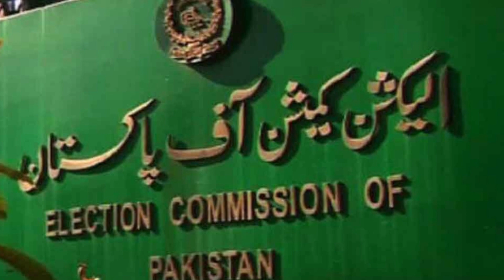Khawaja Asif has nothing to do with the Usman Dar issue, PMLN leader Slams PTI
Talking in the Geo News program "Capital Talk" PMLN leader Attaullah Tarar says that there is no connection of Khawaja Asif in Usman Dar's issue